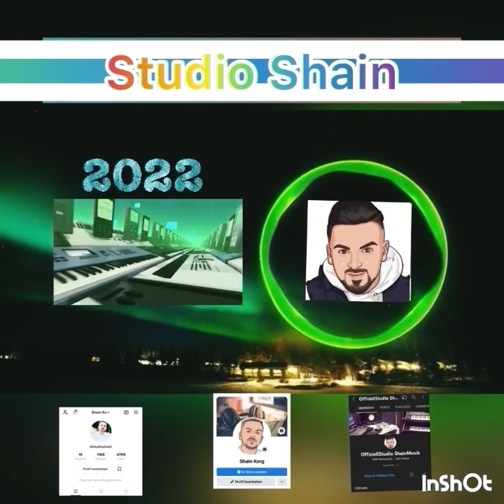SaZ Tallava Mix Rec instrumental 2022